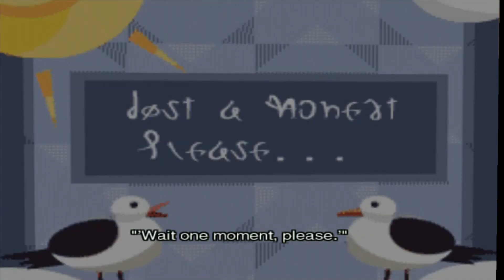Quotes of the Games 11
This video goes along with Medley of Quotes 124. The games included are Assassin's Creed Odyssey, Tales of Berseria, Okami, Red Dead Redemption 2, Dark Souls Remastered, Mass Effect 3, Spider-Man, Mass Effect Andromeda, and God of War.